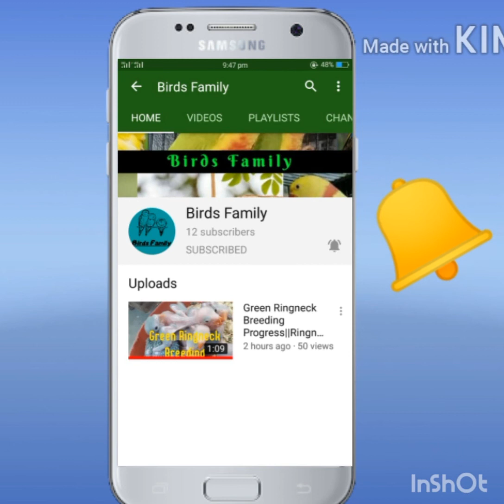My birds setup complete overview in [HINDI/URDU]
Thanks